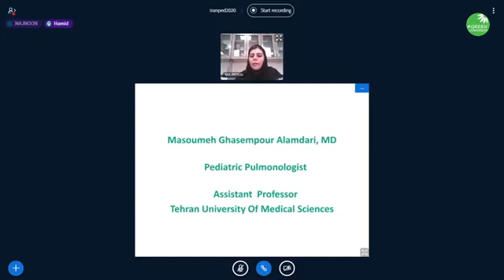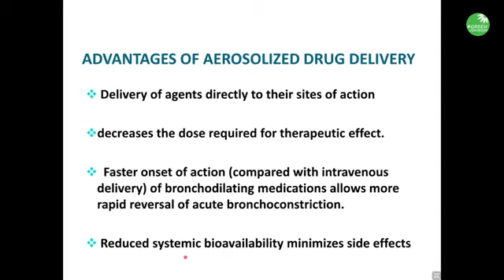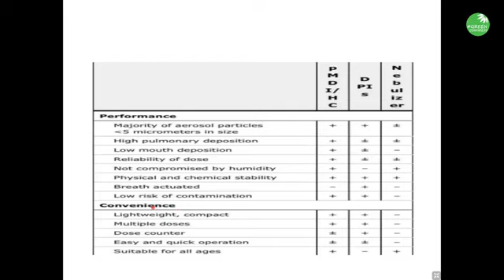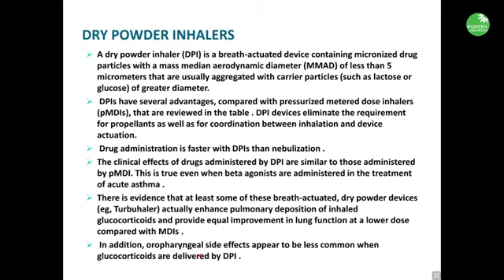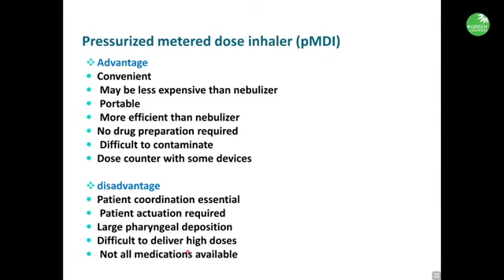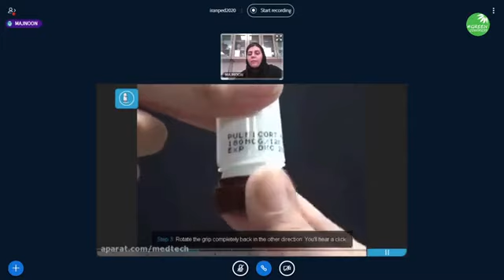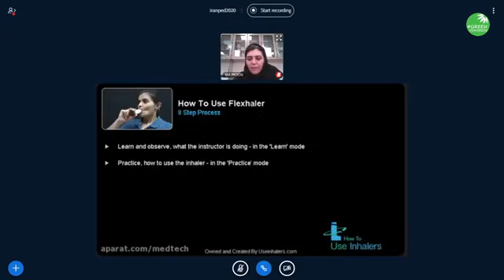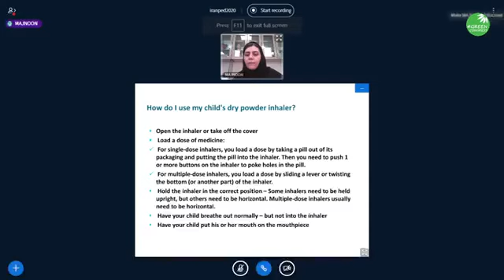مرکز طبی کودکان- پودرهای استشاقی خشک: سخنران خانم دکتر قاسمپور فوق تخصص ریه کودکان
پیش برنامه سی و دومین همایش بین المللی بیماریهای کودکان
وبینار یک روزه درمانهای استنشاقی ریوی در کودکان در تاریخ 11 مهرماه 1399
موضوع سختنرانی: Dry Powder Inhalers (DPI)
 سخنران: خانم معصومه قاسمپور، فوق تخصص ریه کودکان و عضو هیات علمی دانشگاه علوم پزشکی تهران- بیمارستان بهرامی